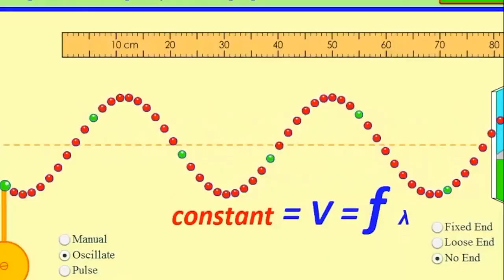Joe Castillo: TEDx The Surprisingly Emotional Power of Sand Art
Joe Castillo is an expert on crafting a powerful story in a totally unique way. He has applied his creative genius to the challenge of creating a performance that communicates, inspires and motivates. His unique presentation stimulates the mind, capture the eye, engages the ear and grips the heart.